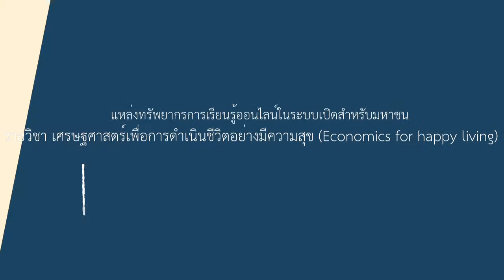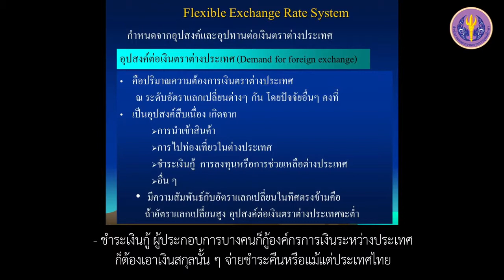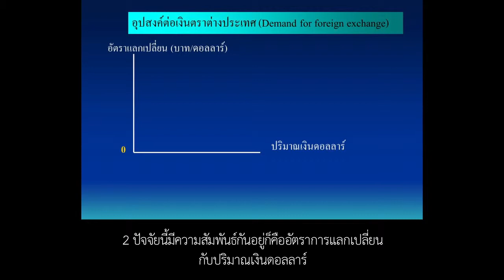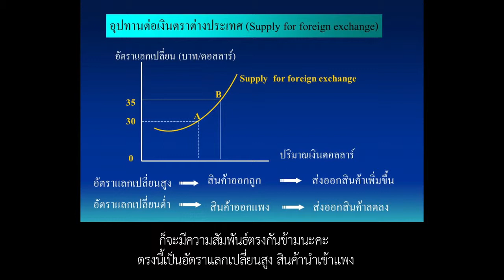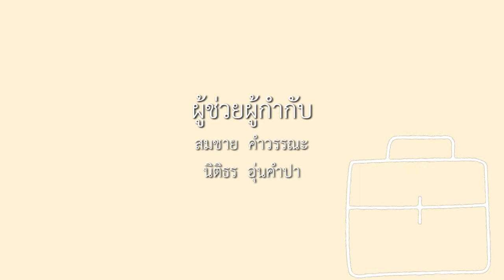7-2 เศรษฐศาสตร์การค้าระหว่างประเทศ (2)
บทที่ 7 เศรษฐศาสตร์ความสัมพันธ์ระหว่างประเทศกับความสุข
ตอนที่ 2 เศรษฐศาสตร์การค้าระหว่างประเทศ  (2)